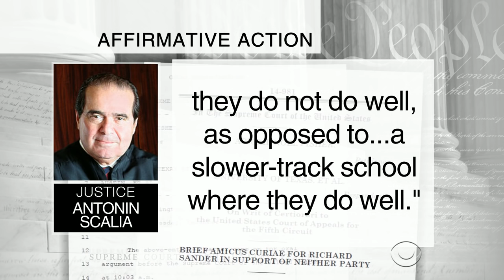Remembering Justice Antonin Scalia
U.S. Supreme Court Justice Antonin Scalia, one of the court's most vocal members, was considered its conservative anchor. Jim Axelrod has a look back at Scalia's life.